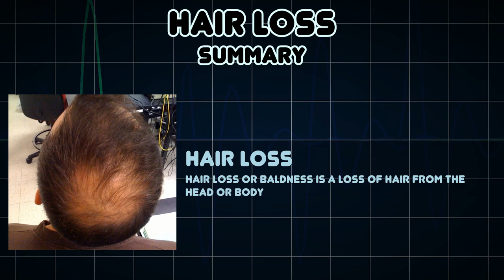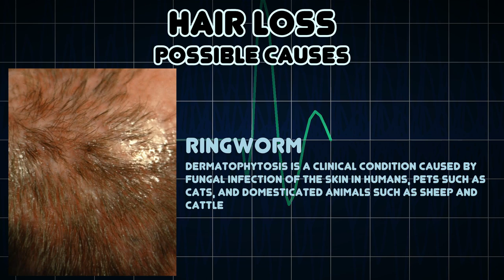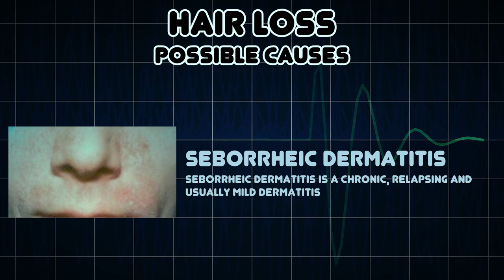Hair loss (Medical Symptom)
Possible causes of Hair loss (Medical Symptom)

Hair loss or baldness is a loss of hair from the head or body